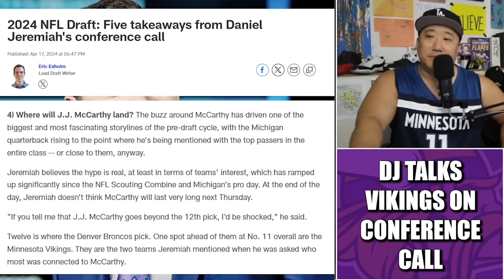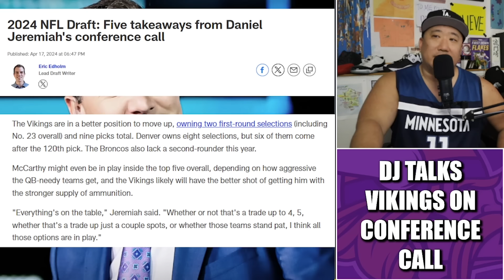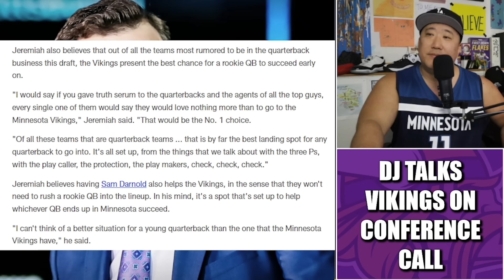Daniel Jeremiah's Thoughts on the Minnesota Vikings from Annual Conference Call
NFL Network draft analyst Daniel Jeremiah spoke about the Minnesota Vikings quarterback situation on his annual Pre-Draft conference call.